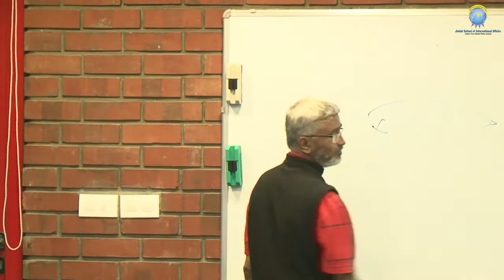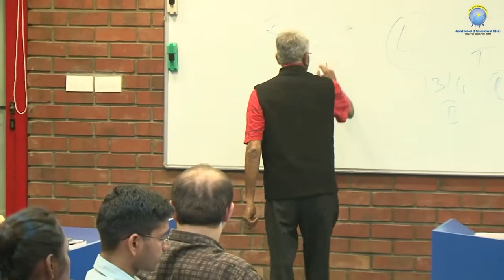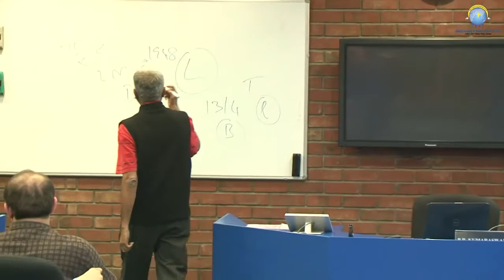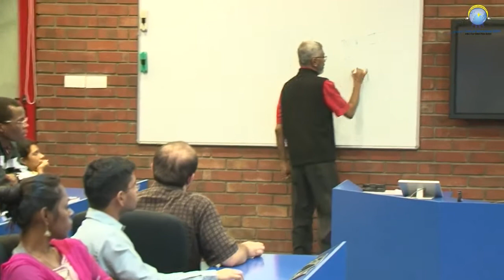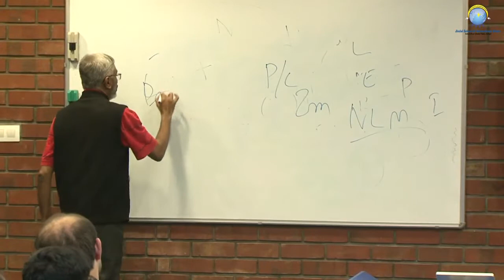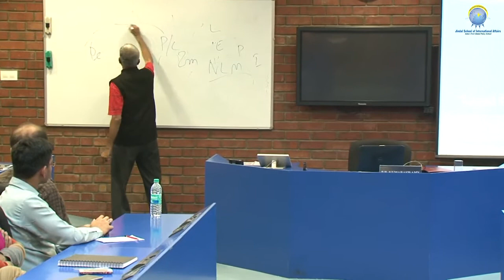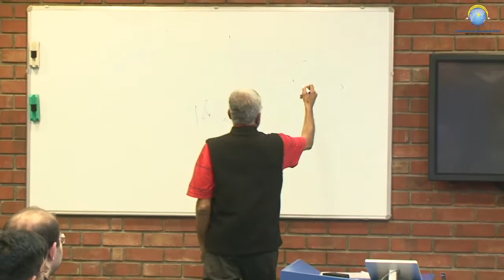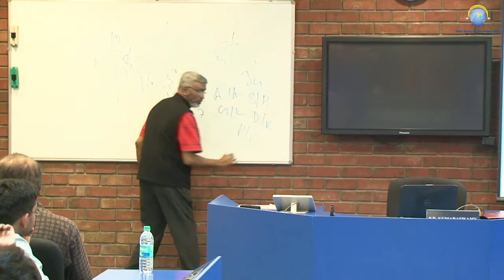Arab-Israeli Conflict, Prof. P. R. Kumaraswamy at JSIA (Part 1)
Part 1 of the Guest lecture delivered by Prof. P  R  Kumaraswamy at Jindal School of International Affairs (JSIA) on the topic of Arab-Israeli Conflict on 18 March 2015.
Note: This video was first published on the official YouTube channel of JSIA and has been reproduced with their permission (Link for the original video